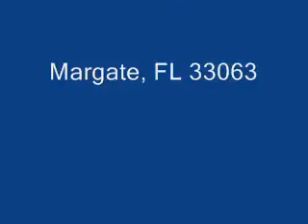Benny- Our October Cat of the Month!!!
Benny, just under a year, is one of Cats Exclusive's most loveable residents. He gets along well with our other cats and becomes very excited whenever guests come to visit the facility. He loves his playtime and has no problem with humans holding him, putting hats on his head, or playing with his paws. He loves being spoiled and having a fluffy bed to lay on. He will occasionally talk to you, but is not a complainer. Give him a loving home and he will love you back forever.

He would be happiest in a home with a family, with or without other pets. Working adults wouldn't have to worry about leaving Benny at home for a few hours while they work, as he is very easy going and not high maintenance. Although he doesn't require a lot of attention, he loves any and all attention he does receive. His favorite spots are his lower back and belly. He is waiting patiently for someone to take him home for the rest of his life.

Interested or want to visit and get more information on Benny?